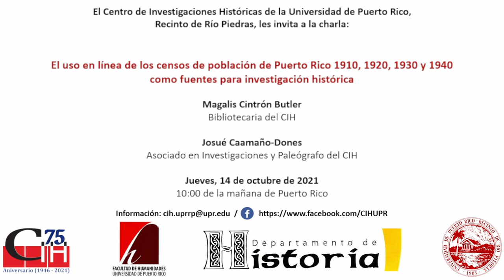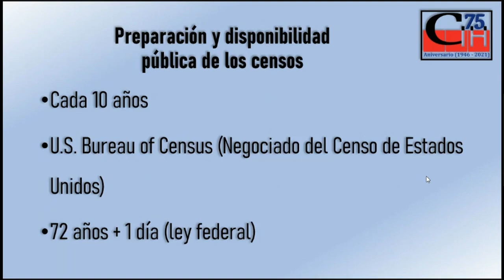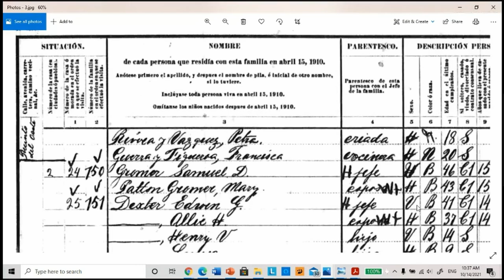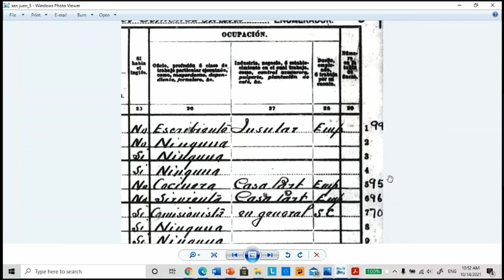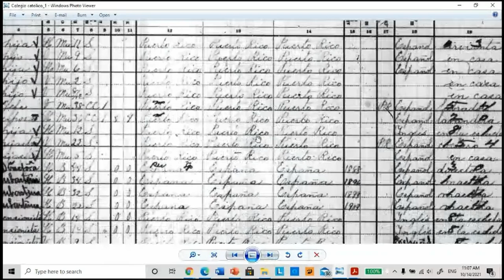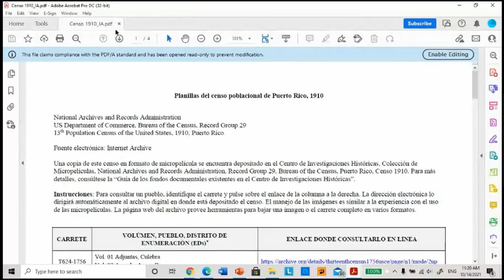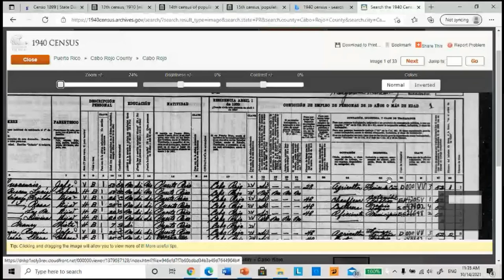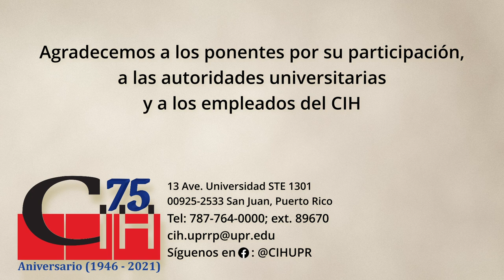El uso de los censos como fuentes para investigación histórica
Esta charla virtual, abierta al público, trata acerca del uso en línea de los censos de población de Puerto Rico de 1910, 1920, 1930 y 1940. La primera parte de la charla es teórica y se hablará, entre otras cosas, de los tipos de censos y la diferencia entre los españoles y los estadounidenses, la preparación y disponibilidad pública de estos documentos, cómo se organizan, qué información proveen, para qué sirven, y se presentarán imágenes tomadas de los censos para ilustrar algunos ejemplos. Además, se explica y se muestra qué es el inventario de barrios de Puerto Rico según el Censo de Población de 1910, que preparó el Centro de Investigaciones Históricas y su utilidad práctica. La segunda parte consta de una demostración sobre cómo acceder a los censos en línea, así como a la página de Internet que contiene los informes oficiales de los censos decenales de población y vivienda desde 1910 hasta 2010.

Edición del video a cargo de:
00:00:00 - Información de la actividad
00:00:05 - Introducción
00:02:11 - Presentación
01:06:10 - Sesión de preguntas
01:32:22 - Cierre de la actividad